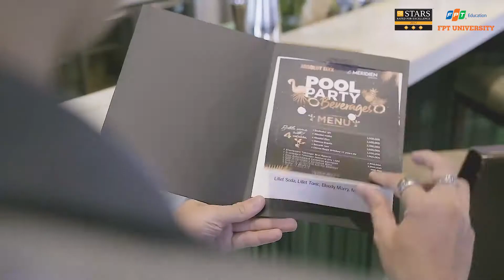[FTV] Quản trị Khách sạn 5 sao là ngành học sang chảnh yêu thích nhất tại Đại học FPT - Đại học FPT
Source: Đại học FPT TP.HCM